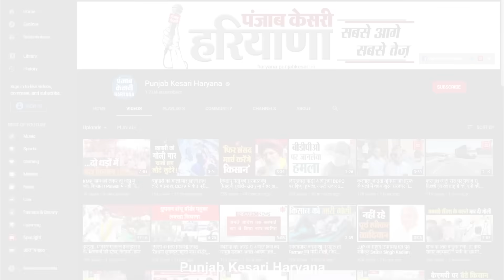नहीं रहे सुरों के सरताज Raju Punjabi, निजी अस्पताल में चल रहा था इलाज